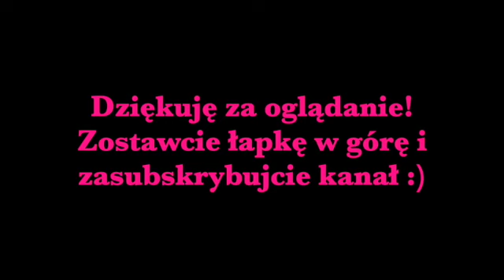Koniopedia #30-Meydan Racecourse: Tor wyścigów konnych w Dubaju 🏇🏻 🇦🇪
Jak się wam podoba odcinek? :D Źródła

Montaż: iMovie
Muzyka: Biblioteka audio na YT
Intro: iMovie